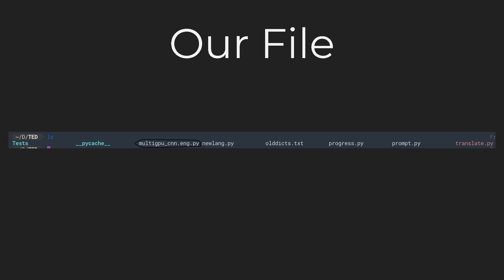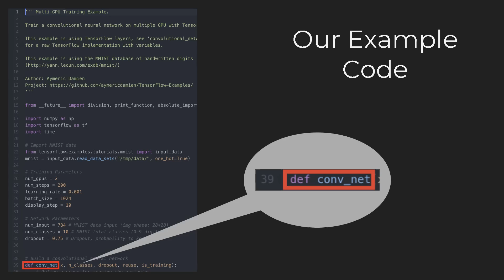Including non-English speakers in tech | Miles Lifton | TEDxYouth@Christchurch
Technology is shaping all of our futures, but only some of us have the opportunity to influence its direction. Across the world, no matter where you go, all code is English-based; systematically excluding more than five billion people. In this talk, thirteen-year-old Miles Lifton shares a solution he’s developing to make coding more language-inclusive.
Miles Lifton is a 13 year old tech prodigy. By seven years old, he learned enough on YouTube to start university level programming. At ten, he won first place at South Florida’s largest conference for UX and developers, UX/DEV Summit. Today, he codes in eight languages.

Miles has been a featured speaker at WordCamp Orlando 2017, WordCamp Miami 2017 and 2018, UX/DEV Summit 2018, and New York Tech Summit 2019. He is passionate about breaking down barriers to entry in tech. Currently, Miles is working on a project that will allow non-English speakers the opportunity to innovate in major programming languages. This talk was given at a TEDx event using the TED conference format but independently organized by a local community.